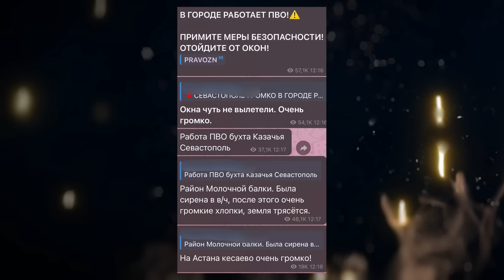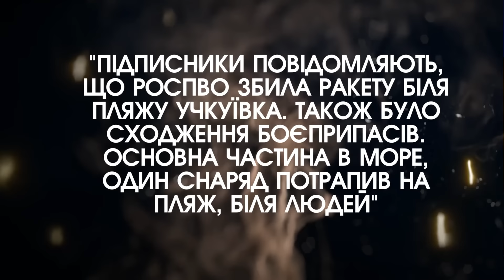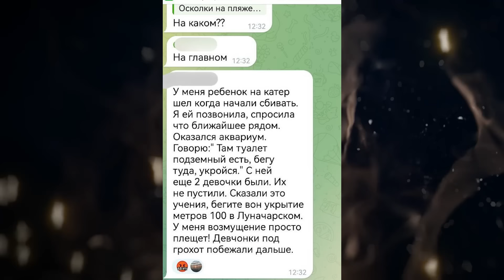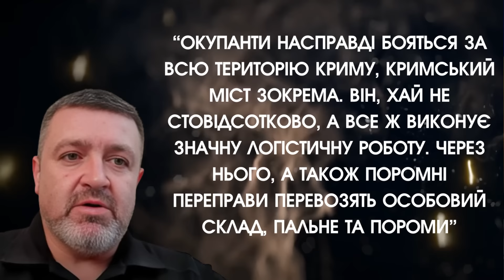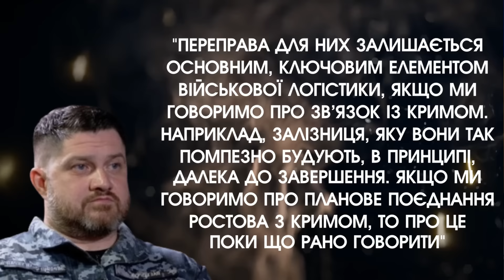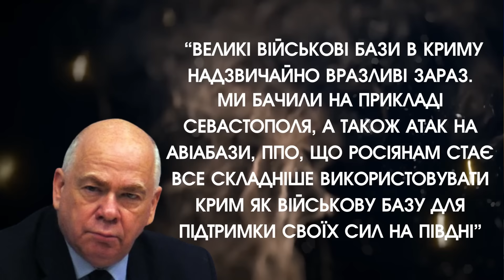У Криму вибухнули порти із КОРАБЛЯМИ, горить центр Севастополя?! Під Кримський міст ударила РАКЕТА?!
Ракети накрили Крим! Горять та вибухають військові цілі в Євпаторії, Саках, Інкермані